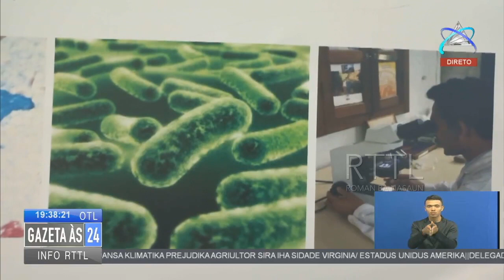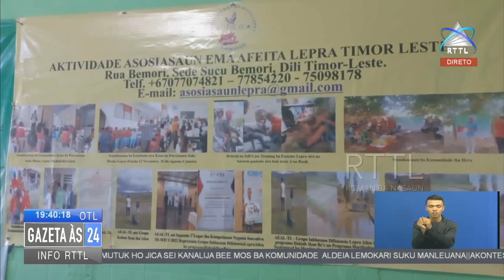Assosiasaun Ema Afeta Lepra TL Rejista Kazu Lepra 71 Iha Munisipiu Dili